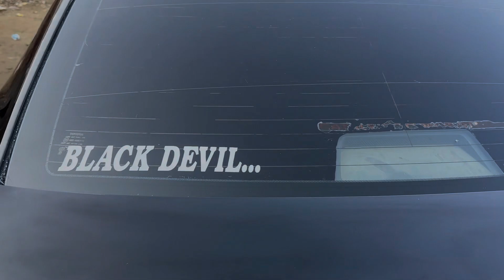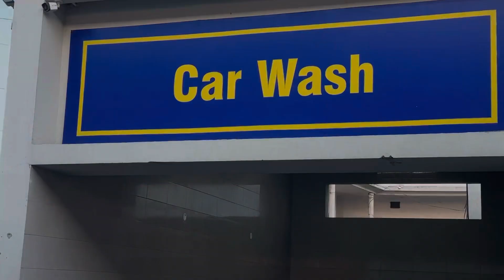Car Ko Polish Kiya || Kharche 🤩 || Zari Vlogs